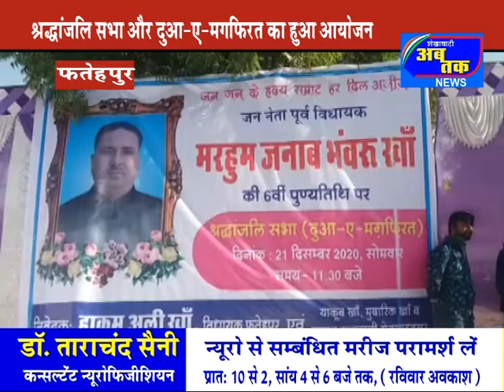फतेहपुर के पूर्व विधायक भंवरू खां की मनाई गई छठी पुण्यतिथि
फतेहपुर के पूर्व विधायक भंवरू खां की मनाई गई छठी पुण्यतिथि, बड़ी संख्या में राजनेताओं और सामाजिक संगठनों के पदाधिकारियों ने दुआ ए मगफिरत में की शिरकत